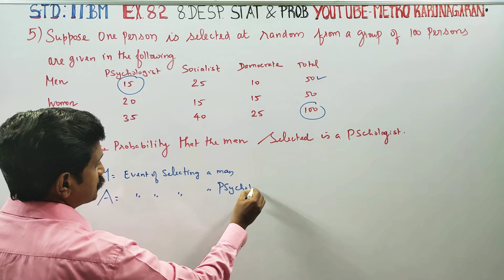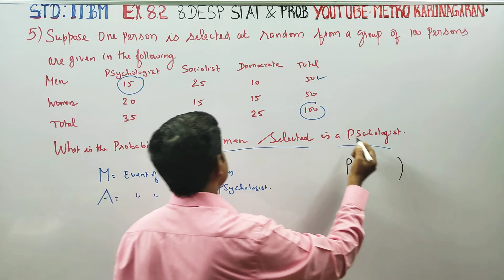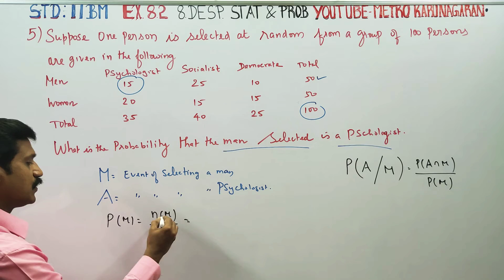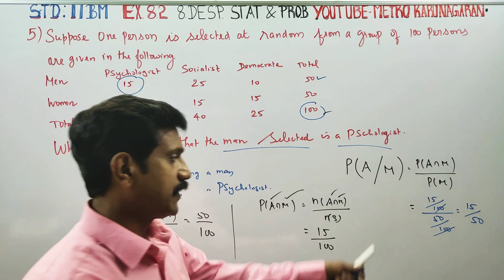11th Std BM Ex.8.2(5) Suppose one person is selected at random from a group of 100 persons are giv